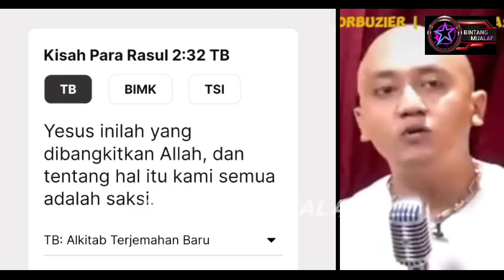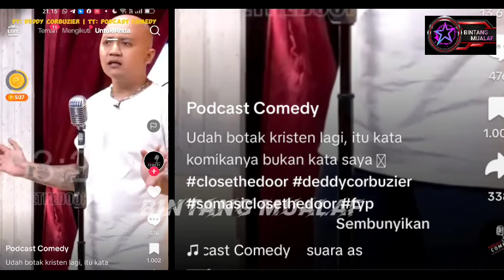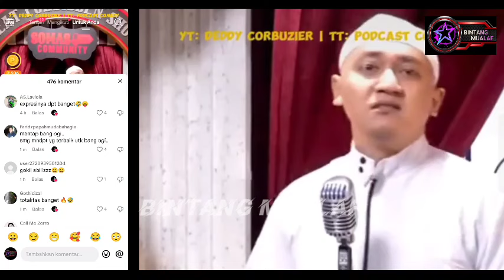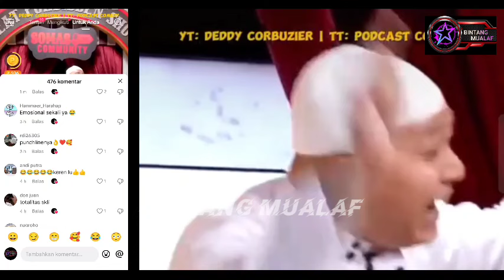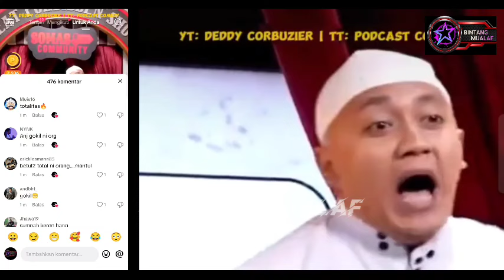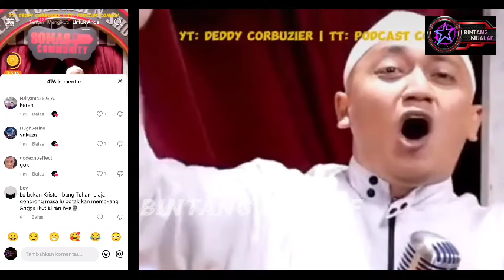KOMIKA NON MUSLIM NYAMAN BANGET PAKAI GAMIS DAN PECI